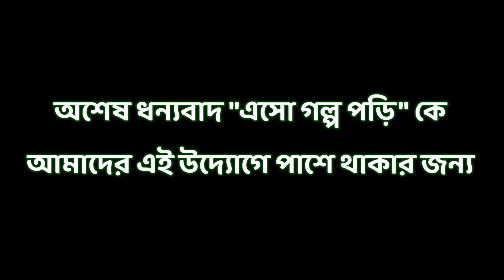PRET KALI । প্রেতকালী । Sourav Naskar । bengaliaudiostory ।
জগতে ভালোবাসা আর প্রতিশোধ এই দুই বিপরীত মুখী শক্তি এতটাই প্রখর যে মায়ার বন্ধনে আবদ্ধ করে বার বার মানুষের মন কে অতীতের গণ্ডি তে আটকে রেখে দেয় । এবং এই দুয়ের টানে মানুষ কি মৃত্যুর পরেও ফিরে আসতে পারে? আর যদি প্রশ্ন হয় প্রতিশোধ এর জিঘাংসা এবং ভালোবাসার রক্ষা একই সঙ্গে তখন কি সেই ফিরে আসা কি সত্যি ভয়ানক হয়ে ওঠে?
এই  প্রশ্নের উত্তর দেবে আমাদের আজকের নিবেদন প্রখ্যাত লেখক সৌরভ নস্কর এর কলমে তৈরি " প্রেতকালি" গল্প টি অবলম্বনে " প্রেতকালি "

গল্পের সূত্রধর - প্রীতম মুখোপাধ্যায় (@EsoGolpoPori )

গল্প পাঠে -  পার্থ

বিপিন ডাক্তার - পার্থ

কালি - শিউলি

শেফালি - পৌলমী

পুচকি - অনন্যা

ভুলো - জয়

বিশু - ঋভু

বাড়ি ওয়ালা ভদ্র লোক - রাকিব

রেপিস্ট দের দল নেতা - কৌস্তভ

সমবেত স্বর - রাকিব ও অরূপ

গল্প নির্দেশনা - সায়নদীপ

শব্দগ্রহন ও সাউন্ড ডিসাইন👉 রাকিব

পোষ্টার 👉 সৌম্যদীপ গুঁই

সোশ্যাল মিডিয়া এক্সিকিউটিভ 👉সায়নদীপ

Music Copyright -